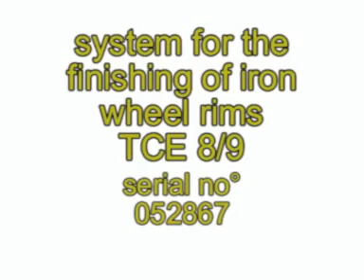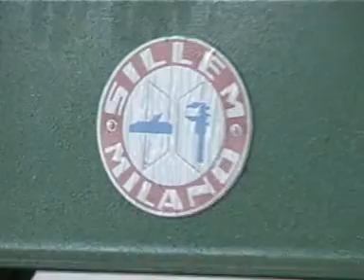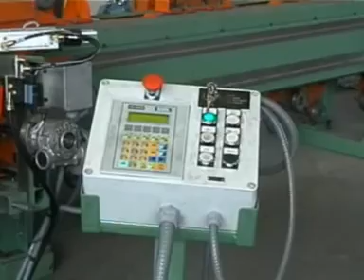Machine for the polish finishing of motorcycles rims.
(sito web in lingua italiana)

System for the finishing of iron wheel rims.